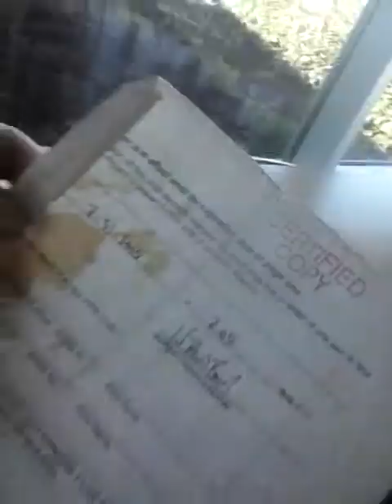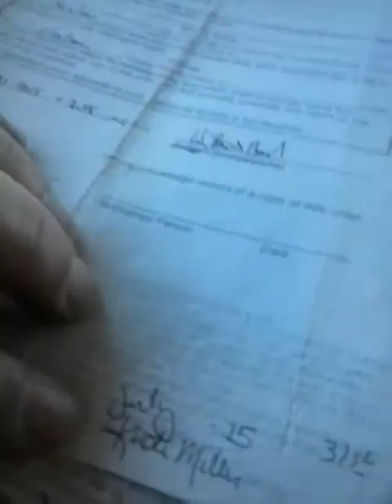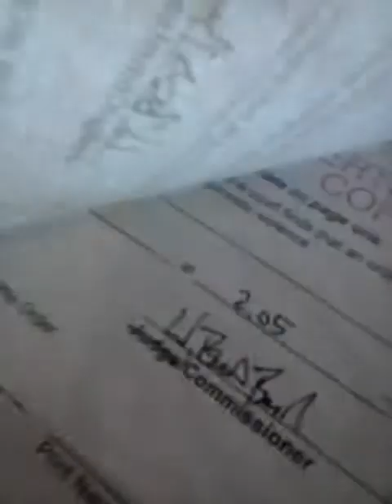March 17, 2019